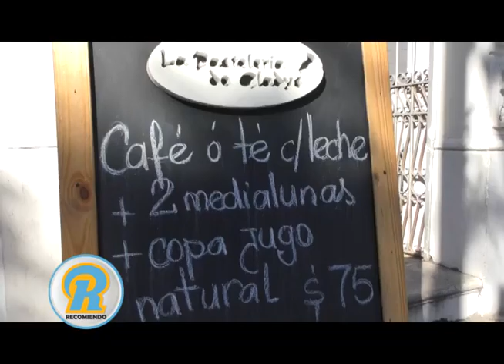CONVERSAMOS CON RUBEN GIUSTINIANI SOBRE PROYECTOS QUE TIENE PARA LA PROVINCIA DE SANTA FE!!!